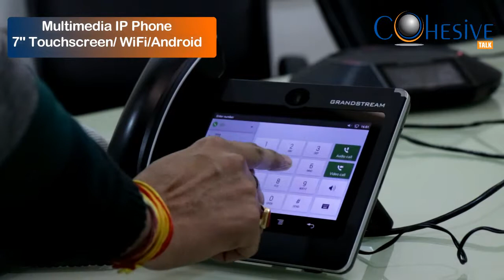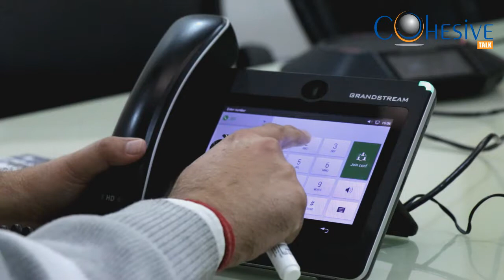Grandstream Networks - GXV3370 Introduction with Cohesive Technologies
The GXV3370 is a powerful desktop video phone for enterprise users. It features a 7” touch screen, advanced megapixel camera for HD video conferencing, built-in WiFi and Bluetooth, Gigabit network speeds and innovative telephony functionalities. It also runs on Android 7.0 and has flexible SDK support for custom apps. The GXV3370 is fully interoperable with nearly all major SIP platforms on the market and can be seamlessly integrated with Grandstream’s portfolio including SIP based security cameras, door systems, IP PBXs, and video conferencing systems and services. This video phone is the perfect choice for users looking for an integrated video communications solution for their desktop.